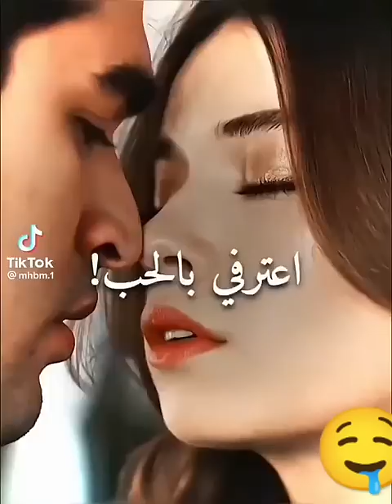رومانسية فريد وسيران 🤤🤤♥️♥️🤤